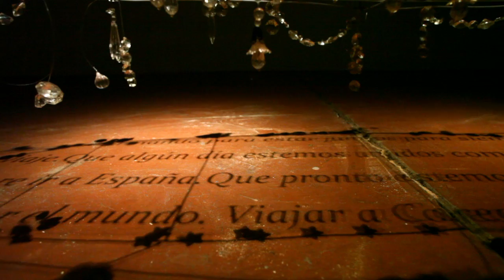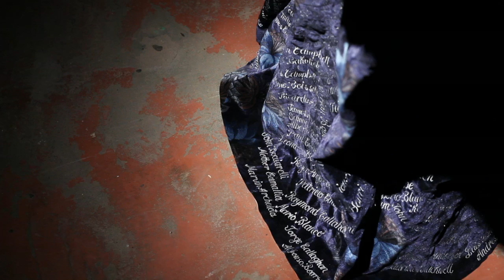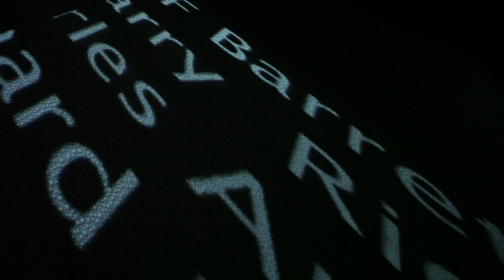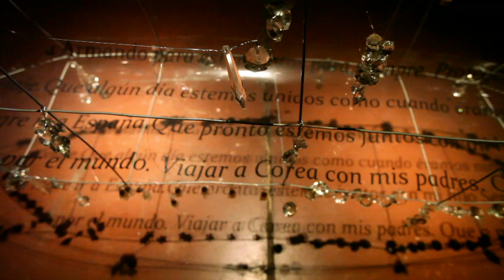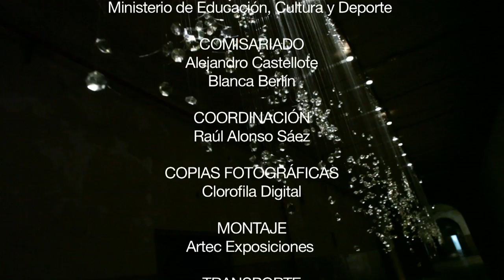Cecilia Paredes. Oyendo con los ojos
La muestra reúne un conjunto de esculturas, fotoperformances e instalaciones –algunas de ellas concebidas especialmente para esta exposición– de la artista peruana Cecilia Paredes. Las obras despliegan una sorprendente diversidad de recursos formales, en sintonía con el catálogo temático que ha abordado en su trabajo durante las dos últimas décadas.
En Tabacalera Promoción del Arte hasta el 10 de enero de 2016